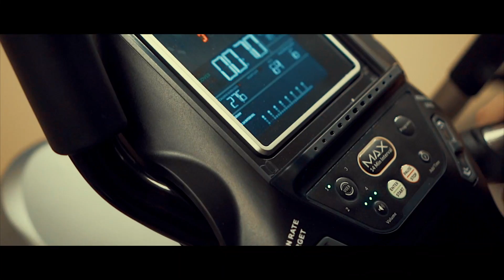Sony a6300 slow motion 120fps+Zhiyun-Tech Crane+Sony 35mm f/1.8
Visiting family and testing the Sony a6300 slow motion at 120 fps. Using the Zhiyun-Tech crane 3 axis gimbal on one of my favourite lenses, the Sony emount 35mm f/1.8.
Song: Future Bass Halsey (Drive Dathan Flip)